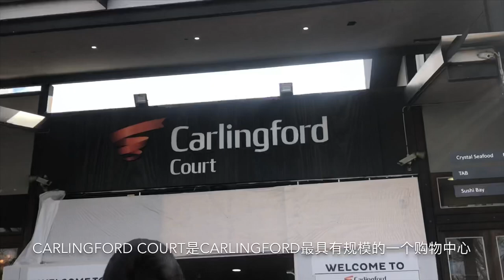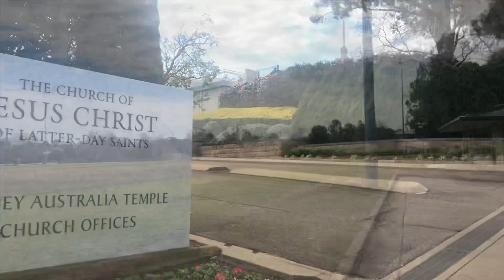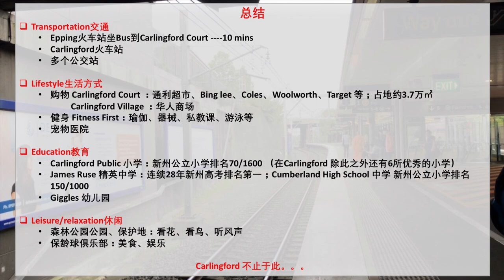【澳洲悉尼VLOG · 区域】 | Carlingford | 🌸小花带你逛澳洲 | #1 悉尼最好的学区 | NSW高考连续28年第1的精英中学什么样？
小花带你们走进悉尼学区重镇Carlingford，看看这个区域究竟什么样？